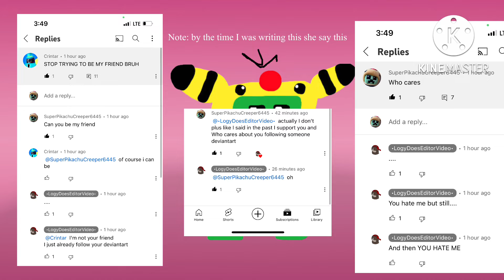Problem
So yea I have problems with her￼